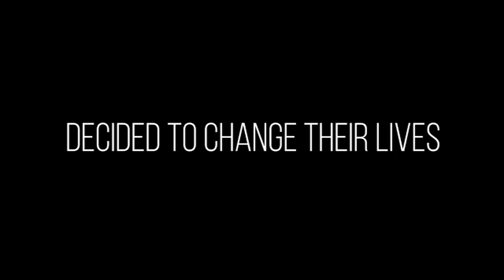Medical Tourism from UK to Egypt - Dr Tamer Abdelbaki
Dr Tamer N. Abdelbaki MD, MRCS, MSc, PhD
Consultant of Weight Loss Surgery
Lecturer Of Surgery
Alexandria University Faculty of Medicine
Member of The Royal College of Surgeons (England)
Member of The International Federation For Surgery of Obesity
Fellow of University of Pittsburgh - USA
Fellow of Case Western Reserve Univ Hospitals - USA